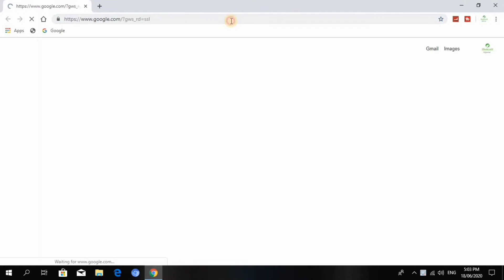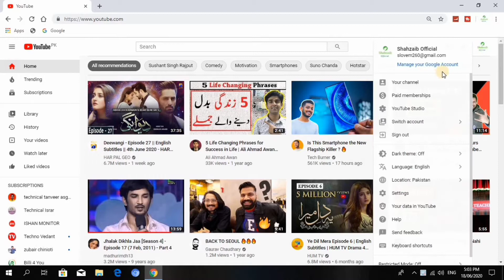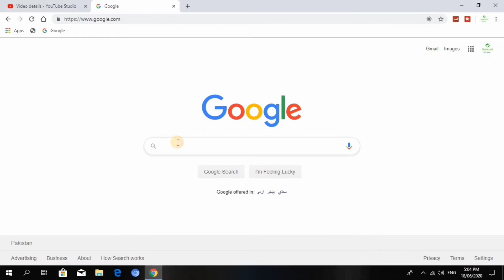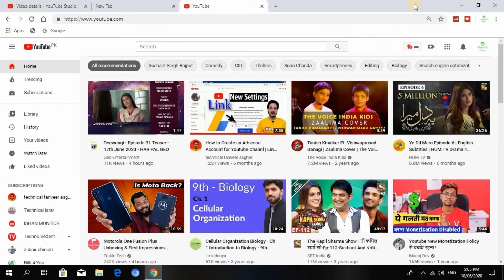Find viral tags for your YouTube videos | How to see which tag is ranking on our YouTube video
cover topics:
1:How to find viral tags
2:how to see rank tags
3:see viral tags
4:see viral tags our own YouTube video